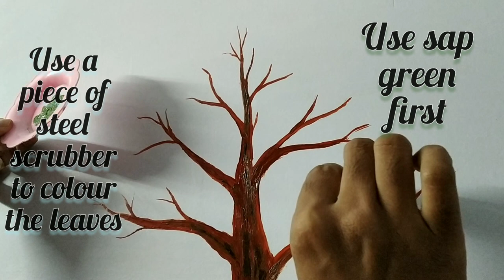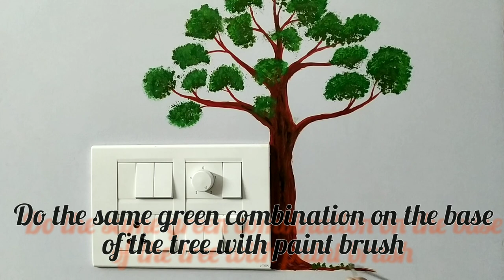DIY Wall Décor | Switchboard painting | Easy switch board design ideas | Wall Art | MerRoy World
Hi all today I am going to share a  video on how to do it yourself easy wall décor that beautifies our boring switch board to give a facelift!!!

fresh craft ideas
MerRoy World